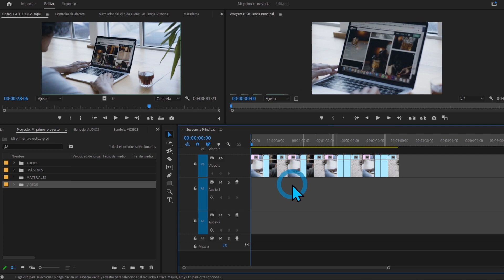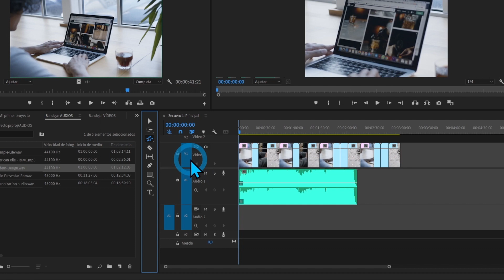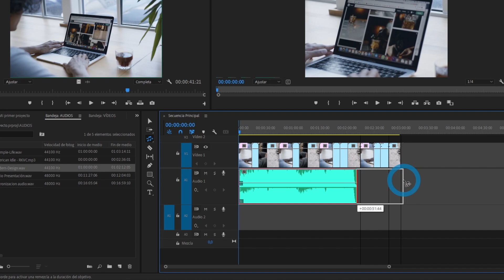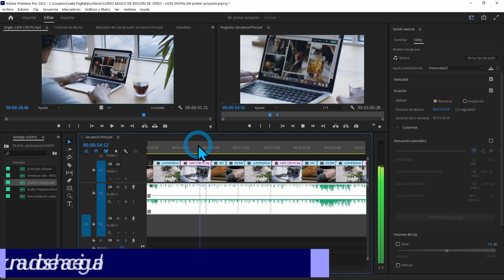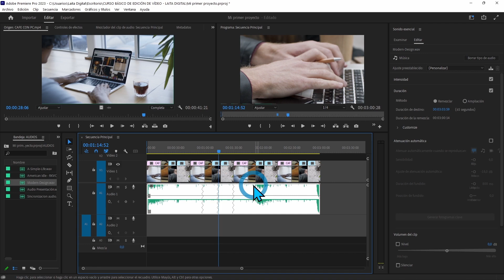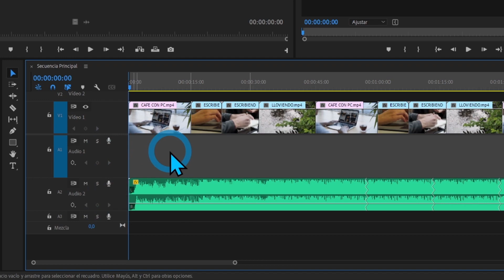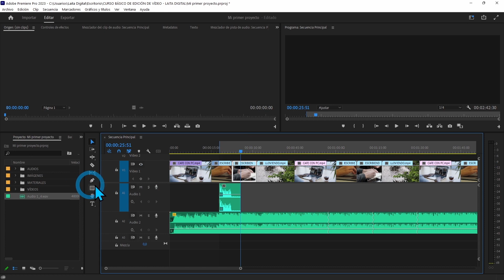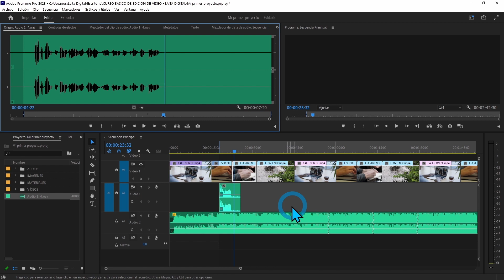🟣 Remezcla de Audio y Voz en OFF ⭐Episodio 15⭐ Curso BÁSICO ADOBE PREMIERE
Muy buenas, pues ya estamos por aquí en el episodio 15 del Curso Básico sobre Adobe Premiere, en este vídeo hablaremos sobre dos pequeñas funciones de Audio en Premiere, pero muy importantes, como son la remezcla del audio y la voz en off.

Aprende los conceptos fundamentales para empezar a editar vídeos con Adobe Premiere desde cero. Una buena base sobre este programa es fundamental para dominar la EDICIÓN DE VÍDEO

En la siguiente parte seguiremos trabajando conceptos más avanzados para editar tus vídeos, así que no olvides estar SUSCRITOS!!!

► ¡Sígueme!